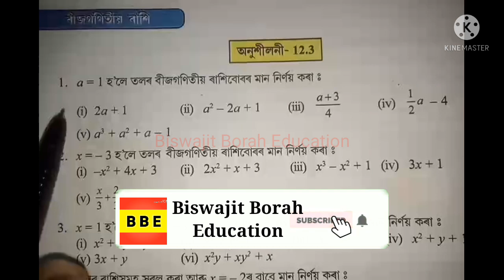Class 7 Maths, Ex-12.3, Question No.2 Solution Assamese medium SCERT Assam/Algebric Expressions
Class7Maths Class7MathsChapter12 SCERT Assam Class 7 Maths Chapter 12 "Algebric Expressions" Ex-12.3 Question No.2 solution Assamese medium